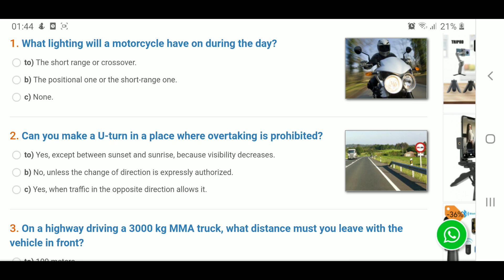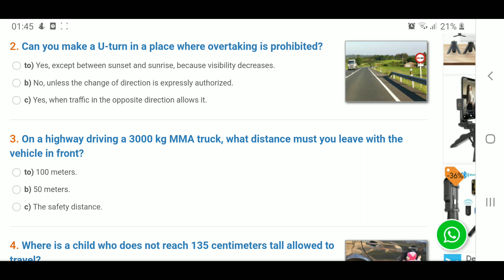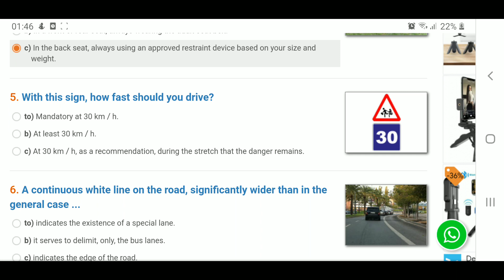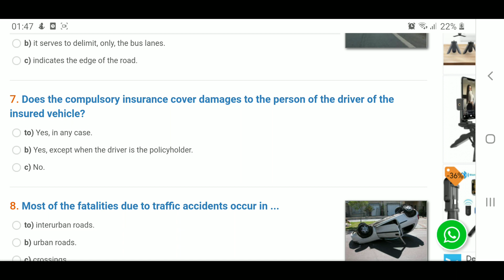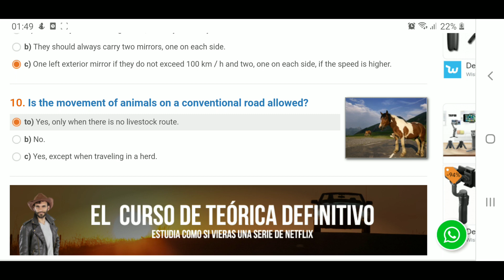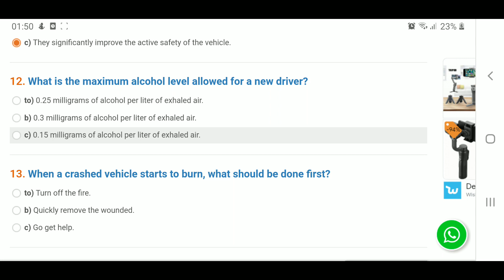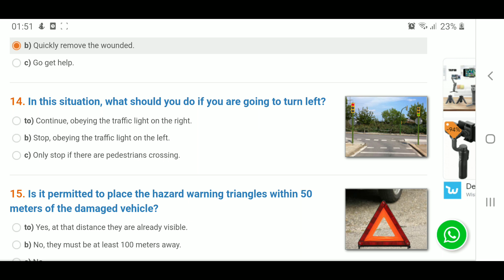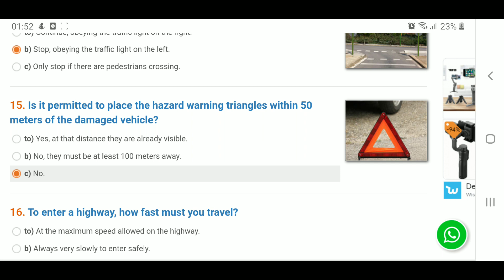Spanish Driving Licence || Permiso B || Lesson No 1 || URDU English || Carnet De Canducir || DGT2023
learn in english spainish driving license  with urdu helpDGT official Lesson no 1
Arraigo social information
Vida laboral kaisy check kary
Cita toma de huella
HOW to apply character certificate
Certificado de viaje ONLINE ayuntamiento de palma